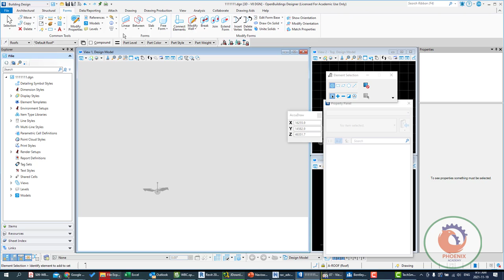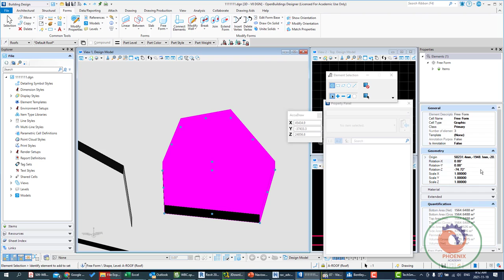OpenBuildings Designer Creating a conceptual model {ar}